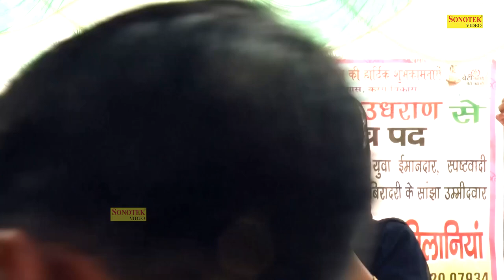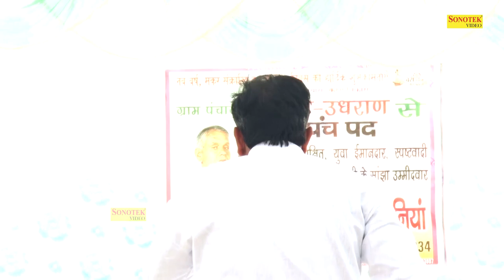द्रोपती सुनले ख़ुशी की बात I Nardev Beniwal , Manoj Chaudhary I Full Hisar Ragni Vol 1I Sonotek Ragni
Title Song :- द्रोपती सुनले ख़ुशी की बात
Album : - Full Hisar Ragni Competition Vol 1
Singer :- Nardev Beniwal , Manoj Chaudhary
Artist :-Nardev Beniwal , Manoj Chaudhary
Lyrics :-
Music Director :-